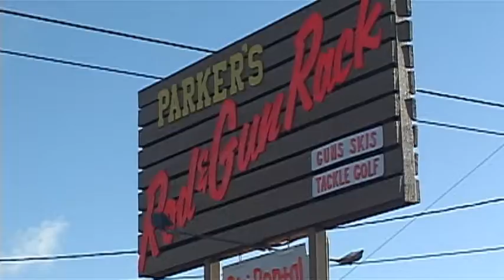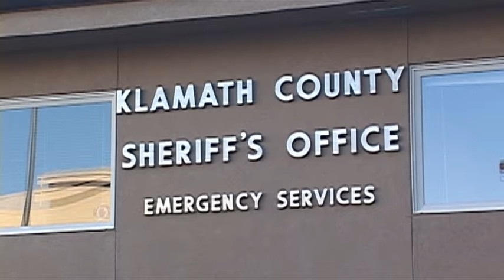Burglars Hit Businesses